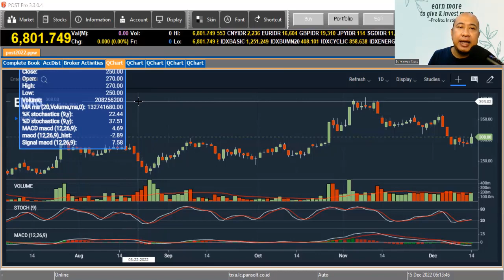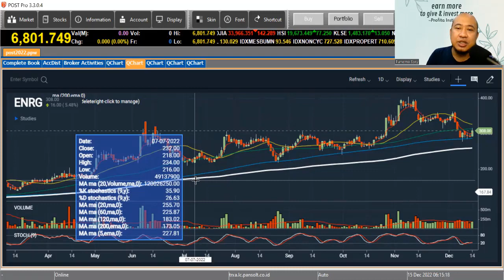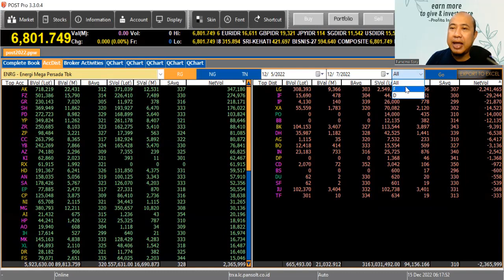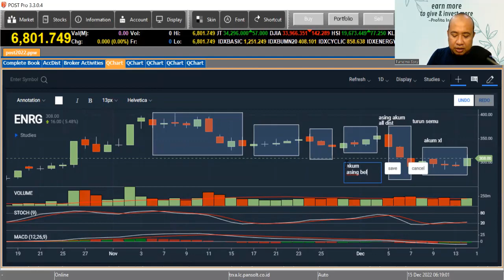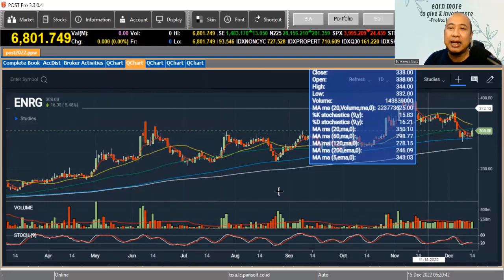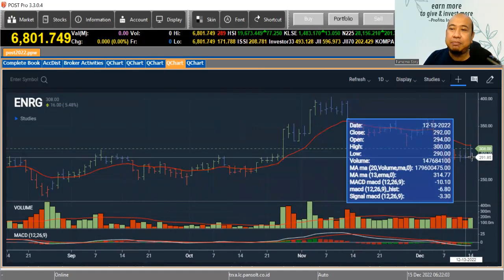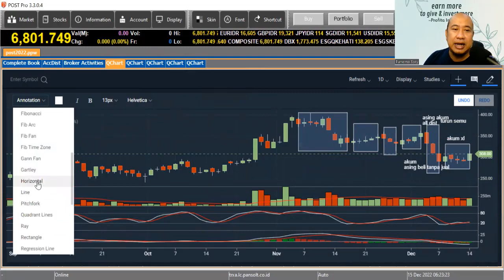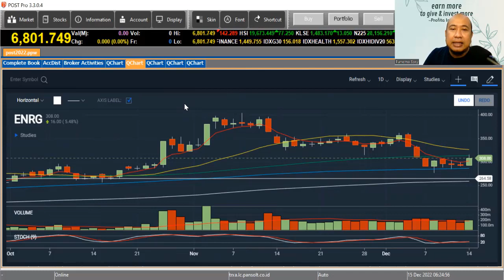SAHAM ENRG BANYAK DIBORONG ASING DAN JARANG DIBAHAS GROUP TRADER. MENARIK!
Saat sideway saham ENRG banyak diborong asing. Bahkan beberapa beli tanpa jual. Menarik??? Tentu saja.